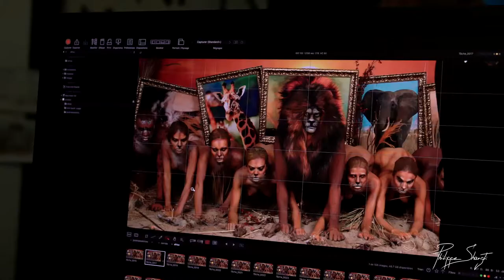Making Of: REMEMBER AFRICA 🦁 by Philippe Shangti | Fine Art Photography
Remember Africa" serves as a powerful reminder of what wild animals living on the continent could become if we do not do everything we can to preserve them. This artwork invites reflection on the importance of conservation and the protection of African wildlife, which faces numerous threats in its natural habitat. Through this representation, it aims to raise awareness about the fragility of these ecosystems and the urgent need to act in order to safeguard the legacy of wildlife in Africa.